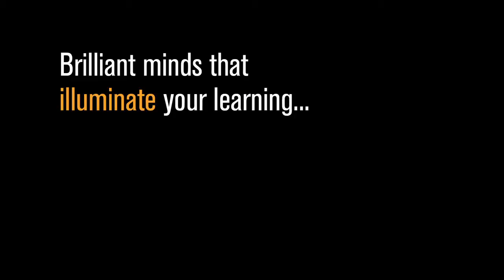Birmingham Heroes: Alice Roberts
Professor of Public Engagement in Science, vlinical anatomist, author and broadcaster

In 2012, Alice Roberts was appointed as our first ever Professor of Public Engagement in Science. Alice works with academics and researchers across the University and in addition carries out a range of academic duties such as lecturing undergraduate students and supervising PhD students in the College of Life and Environmental Sciences.